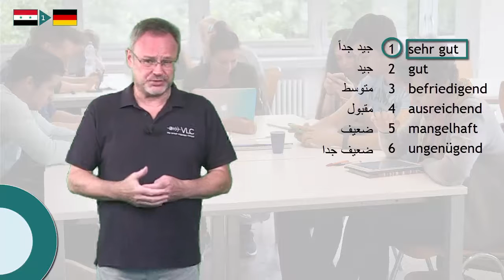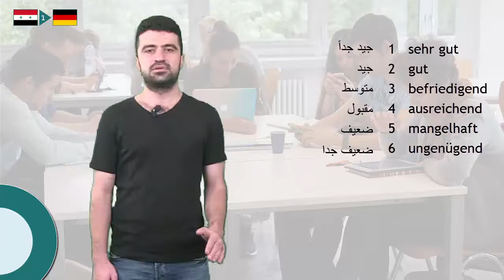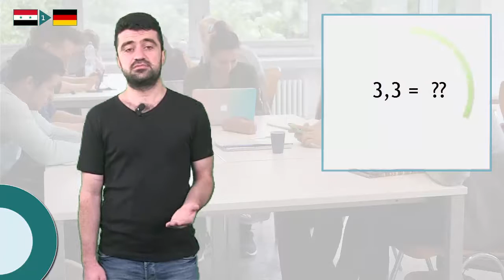نظام العلامات الألماني I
من يود الدراسة في المانيا، يجب عليه معرفة نظام ترتيب العلامات الألمانية. يتألف ترتيب العلامات الأكثر شيوعا من (واحد حتى سته)